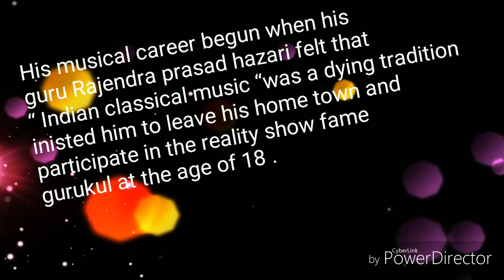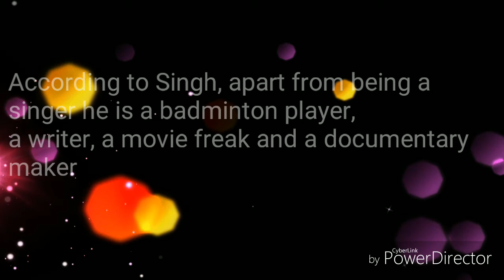Arijit singh life story | biography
Arijit singh life story